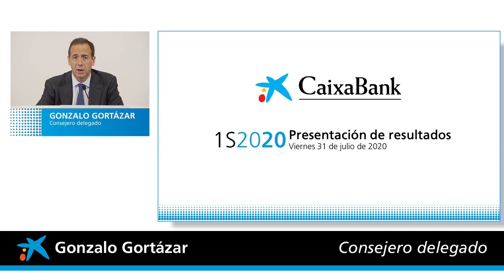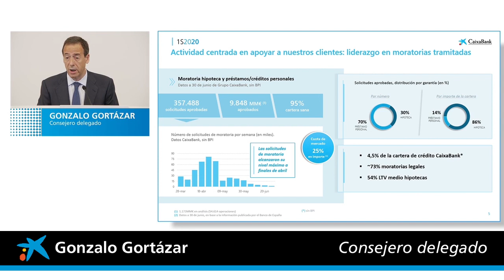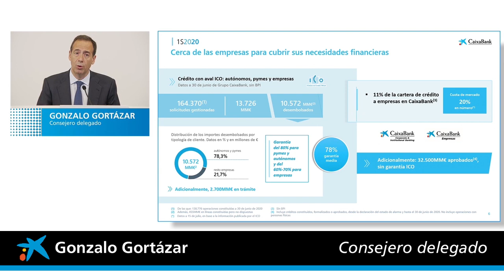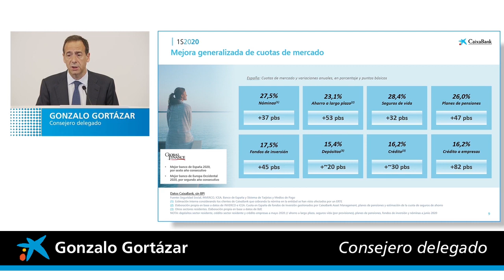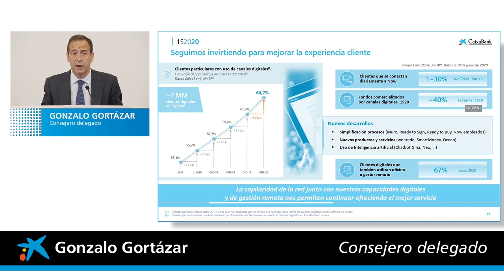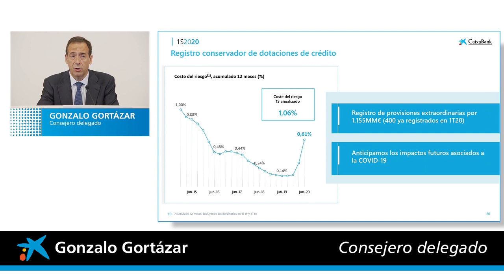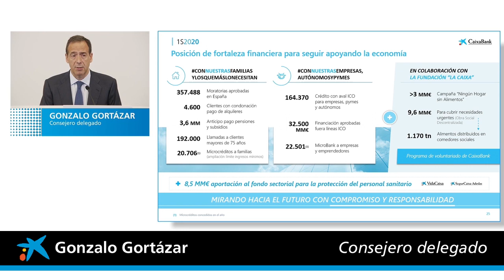Presentación de resultados CaixaBank 1S2020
Resumen de la intervención del consejero delegado de CaixaBank, Gonzalo Gortázar, en la presentación de resultados de la entidad correspondientes al primer semestre de 2020.